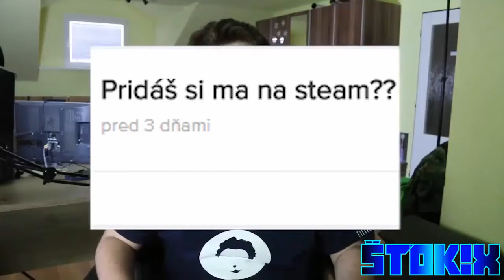JOHN CENA | CZ/SK YOUTUBERS COMPILATION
Dneska to bude ďalšia kompilácia tentokrát John Cena kompilácia v CZ/SK YOUTUBERS VERZIA. :D Pokiaľ sa vám toto video páčilo, nezabudnite dať LIKE alebo zdielať svojim kamošom. :D